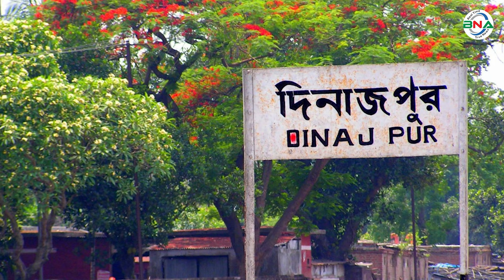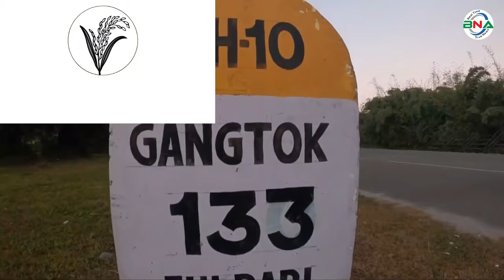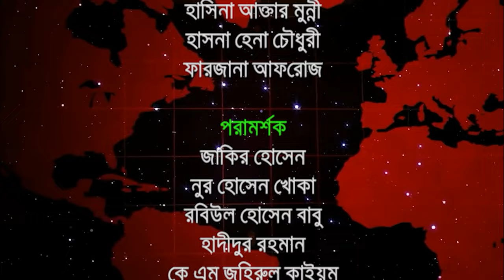দ্বাদশ জাতীয় সংসদ নির্বাচনের হালচাল:সংসদীয় আসন-২ (পঞ্চগড়-২)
হিমালয়ের পাদদেশে অবস্থিত বাংলাদেশের ভৌগোলিক সীমানার উত্তর-পশ্চিমাঞ্চলের শেষ প্রান্তের জেলা পঞ্চগড়। এ জেলার দেবীগঞ্জ ও বোদা উপজেলা নিয়ে গঠিত পঞ্চগড়-২ সংসদীয় আসনটি জাতীয় সংসদেরও ২ নম্বর আসন ।

১৯৭৩ সালের ৭ মার্চ অনুষ্ঠিত প্রথম জাতীয় সংসদ নির্বাচনে এই আসনটি ছিল রংপুর-২ নামে চিহ্নিত। নির্বাচনে ভোটার ছিল ১ লাখ ১১ হাজার ৪ শত ৫৬ জন। আওয়ামী লীগ প্রার্থী আফসার আলী আহমেদ বিজয়ী হন। নৌকা প্রতীকে তিনি পান ২৫ হাজার ২ শত ২৬ ভোট। নিকটতম প্রতিদ্বন্দ্বী ছিলেন ন্যাপ ভাসানীর আহসান আহমেদ। ধানের শীষ প্রতীকে তিনি পান ১৮ হাজার ৪ শত ৭২ ভোট।

১৯৭৯ সালের ১৮ ফেব্রুয়ারি দ্বিতীয় সংসদ নির্বাচনে অনুষ্ঠিত সংসদ নির্বাচনে এই আসনটি দিনাজপুর -২ নামে পরিচিত ছিল। ১ লাখ ৩২ হাজার ৭৩ ভোটারের মধ্যে ৬৬ হাজার ২ শত ৭০ জন ভোটাধিকার প্রদান করেন। আওয়ামী লীগের এডভোকেট সিরাজুল ইসলাম বিজয়ী হন। নৌকা প্রতীকে তিনি পান ২৫ হাজার ৮ শত ৯৬ ভোট। নিকটতম প্রতিদ্বন্দ্বী ছিলেন বিএনপির সিরাজুল করিম। ধানের শীষ প্রতীকে তিনি পান ২৪ হাজার ৭ শত ৮৯ ভোট।

১৯৮৬ সালের ৭ মে অনুষ্ঠিত তৃতীয় সংসদ নির্বাচনে দিনাজপুর ২ আসনটি পঞ্চগড় ২ আসন হিসেবে নির্বাচন কমিশন চিহ্নিত করে। নির্বাচনে বিএনপি অংশ নেয়নি। সিপিবির সাবেক সাধারণ সম্পাদক কমরেড মোহাম্মদ ফরহাদ বিজয়ী হন। কাস্তে প্রতীকে তিনি পান ৪৪ হাজার ৯ শত ৫২ ভোট। তার নিকটতম প্রতিদ্বন্দ্বী ছিলেন স্বতন্ত্র প্রার্থী সিরাজুল ইসলাম। তিনি পান ১১ হাজার ১ শত ৬ ভোট।

১৯৮৮ সালের ৩ মার্চ অনুষ্ঠিত জাতীয় সংসদ নির্বাচনে আওয়ামী লীগ-বিএনপি, জামায়াত ইসলামীসহ প্রধান বিরোধীদল গুলো অংশ নেয়নি। জাতীয় পার্টি, ফ্রিডম পার্টিসহ কিছু অখ্যাত রাজনৈতিক দল নির্বাচনে প্রতিদ্বন্দ্বীতা করে। জাতীয় পার্টির কামিজ উদ্দিন প্রধান বিজয়ী হন। লাঙ্গল প্রতীকে তিনি পান ১৯ হাজার ১ শত ১৯ ভোট। তার নিকটতম প্রতিদ্বন্দ্বী ছিলেন স্বতন্ত্র প্রার্থী এম. হাফিজুর রহমান। তিনি পান ৭ হাজার ৪ শত ৬৩ ভোট।

তিন জোটের রূপরেখা অনুযায়ি তত্ত্বাবধায়ক সরকারের অধীনে ১৯৯১ সালের ২৭ ফেব্রুয়ারি অনুষ্ঠিত হয় পঞ্চম জাতীয় সংসদ নির্বাচন। এই নির্বাচনে পঞ্চগড় দুই আসন থেকে বাংলাদেশের কমিউনিষ্ট পার্টির মোজাহের হোসেন বিজয়ী হন। ‘তারা’ প্রতীক নিয়ে তিনি পান ৪২ হাজার ৩শত ৩৫ ভোট। তার নিকটতম প্রতিদ্বন্দ্বী ছিলেন জাতীয় পার্টির কামিজ উদ্দিন প্রধান। লাঙ্গল প্রতীকে তিনি পান ২৫ হাজার ৬ শত ৬০ ভোট।

১৯৯৬ সালের ১২ জুন অনুষ্ঠিত সপ্তম জাতীয় সংসদ নির্বাচনে বিএনপি’র মোজাহার হোসেন বিজয়ী হন। ‘ধানের শীর্ষ’ প্রতীকে তিনি পান ৪৮ হাজার ৫শত ৩৪ ভোট। তার নিকটতম প্রতিদ্বন্দ্বী ছিলেন আওয়ামী লীগের সিরাজুল ইসলাম। ‘নৌকা’ প্রতীকে তিনি পান ৪৬ হাজার ৮ শত ১৫ ভোট।

২০০১ সালে ১ অক্টোবর অনুষ্ঠিত অষ্টম জাতীয় সংসদ নির্বাচনে বিএনপি’র মোজাহার হোসেন বিজয়ী হন। ‘ধানের শীষ’ প্রতীকে তিনি পান ৮৩ হাজার ৬ শত ৫৩ ভোট। তার নিকটতম প্রতিদ্বন্দ্বী ছিলেন আওয়ামী লীগের নুরুল ইসলাম সুজন। নৌকা প্রতীকে তিনি পান ৭৯ হাজার ৬ শত ২ ভোট।

২০০৮ সালের ২৯ ডিসেম্বর অনুষ্ঠিত নবম জাতীয় সংসদ নির্বাচনে আওয়ামী লীগের নুরুল ইসলাম সুজন বিজয়ী হন। ‘নৌকা’ প্রতীকে তিন পান ১ লাখ ৪২ হাজার ৪ শত ৮৮ ভোট। তার নিকটতম প্রতিদ্বন্ধী ছিলেন বিএনপি’র মোজাহের হোসেন। ধানের শীষ প্রতীকে তিনি পান ৯১ হাজার ৭ শত ভোট।

২০১৪ সালে ৫ জানুয়ারি অনুষ্ঠিত দশম সংসদ নির্বাচনে আওয়ামী লীগের নুরুল ইসলাম সুজন বিজয়ী হন। ‘নৌকা’ প্রতীকে তিনি পান ১ লাখ ৭৩ হাজার ৬০ ভোট। তার নিকটতম প্রতিদ্বন্দ্বী ছিলেন জাসদের এমরান আল আমীন। ‘মশাল’ প্রতীকে তিনি পান মাত্র ৭ হাজার ২ শত ৯২ ভোট। এ নির্বাচনে বিএনপি, জামায়াতসহ ২০ দলীয় ঐক্যজোটের শরিক দলগুলো অংশ নেয়নি।

২০১৮ সালের ৩০ ডিসেম্বর অনুষ্ঠিত একাদশ জাতীয় সংসদ নির্বাচনে পঞ্চগড় ২ আসনে মোট ভোটার ৩ লাখ, ৩৪ হাজার ৮ শত ৬৫ জন। এর মধ্যে পুরুষ এক লাখ ৬৭ হাজার ৬ শত ৪৪ জন। নারী ১লাখ ৬৭ হাজার ২শত ২১ জন।আওয়ামী লীগের নুরুল ইসলাম সুজন বিজয়ী হন। নৌকা প্রতীকে তিনি পান ১ লাখ ৬৯ হাজার ৫ শত ১৪ ভোট। তার নিকটতম প্রতিদ্বন্দ্বী ছিলেন বিএনপি’র ফরহাদ হোসেন আজাদ। ‘ধানের শীষ’ প্রতীকে তিনি পান ১ লাখ ১১ হাজার ৯৫ ভোট।

এ ছাড়া ‘কাস্তে’ প্রতীকে সিপিবি’র আশরাফুল আলম, ‘লাঙ্গল’ প্রতীকে জাতীয় পার্টির লুৎফর রহমান রিপন, ‘হুক্কা’ প্রতীকে জাতীয় গণতান্ত্রিক পার্টির তাসমিমা প্রধান, ‘আম’ প্রতীকে ন্যাশনাল পিপলস পার্টির ফয়জুর রহমান মিঠু, ‘হাতপাখা’ প্রতীকে কামরুল হাসান প্রধান নির্বাচনে প্রতিদ্বন্ধীতা করেন। বিএনপি ও জাতীয় ঐক্য ফ্রন্ট কারচুপির অভিযোগে নির্বাচনের ফলাফল প্রত্যাখান করে।

পর্যবেক্ষণে দেখা যায়, পঞ্চগড়-২ আসনে ১৯৭৩ সালের প্রথম, ১৯৭৯ সালের দ্বিতীয় সংসদ নির্বাচনে আওয়ামী লীগ, ১৯৮৬ সালের তৃতীয় সংসদ নির্বাচনে সিপিবি, ১৯৮৮ সালের চতুর্থ সংসদ নির্বাচনে জাতীয় পার্টি প্রার্থী বিজয়ী হয়।
১৯৯১ সালের পঞ্চম ও ১৯৯৬ সালের সপ্তম জাতীয় সংসদ নির্বাচনে সিপিবি প্রার্থী বিজয়ী হয়।২০০১ সালের অষ্টম সংসদ নির্বাচনে বিজয়ী হয় বিএনপি প্রার্থী। কিন্তু বিএনপি তার অবস্থান ধরে রাখে পারেনি। ২০০৮ সালের নবম জাতীয় সংসদ নির্বাচনে বিজয়ী হয় আওয়ামী লীগ প্রার্থী। তারই ধারাবাহিকতায় ২০১৪ সালের দশম, ২০১৮ সালের একাদশ সংসদ নির্বাচনে আওয়ামী লীগ আসনটি ধরে রেখেছে। এ আসনের সংসদ সদস্য নুরুল ইসলাম সুজন বর্তমানে রেলমন্ত্রীর দায়িত্ব পালন করছেন।

মাঠ পর্যায়ের জরিপে জানা যায়, দ্বাদশ জাতীয় সংসদ নির্বাচনে পঞ্চগড়-২ আসনে আওয়ামী লীগ ও বিএনপি’র মধ্যে সরাসরি ভোটের লড়াই হবে। হিমালয়ের পাদদেশের এ আসন থেকে দ্বাদশ সংসদে ‘কে’ প্রতিনিধিত্ব করবেন তা নিয়ে ভোটারদের মধ্যে নানা হিসেব-নিকেশ চলছে।